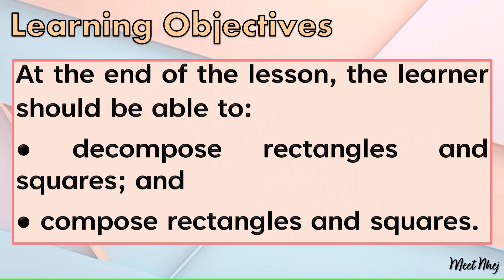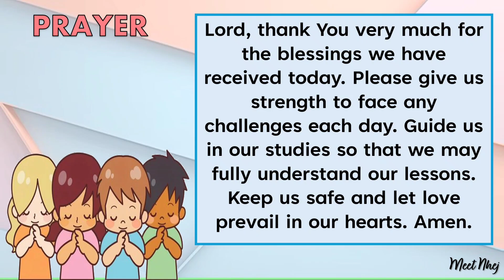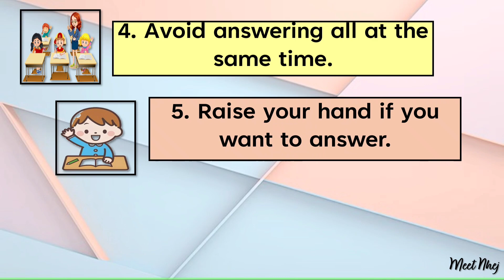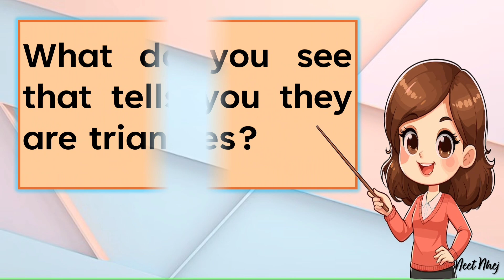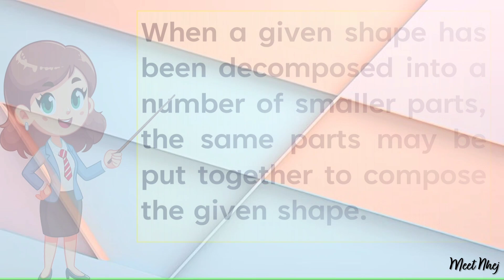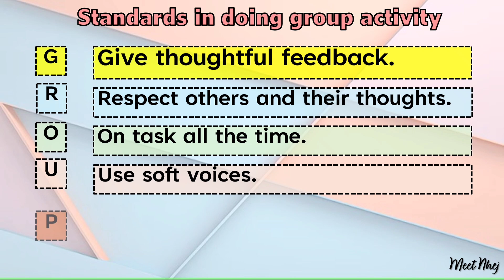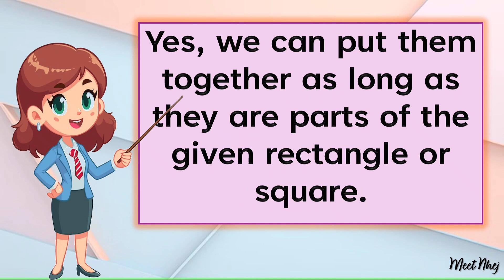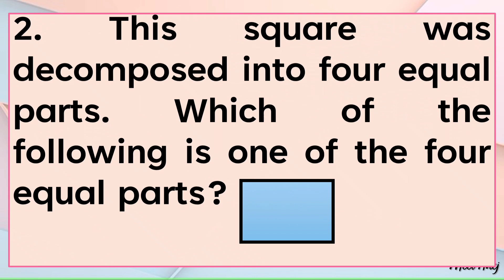Mathematics 1 Matatag Curriculum PowerPoint Presentation Quarter 1 Week 2 Day 3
PowerPoint Presentation
Matatag Curriculum

Grade 1
MATHEMATICS
Quarter 1
Week 2
Day 3
Topic: Decompose and Compose Rectangles and Squares

I'll be uploading more PowerPoint Presentation, Detailed Lesson Plan for CO Demo, Learning Activity Sheets from Grade 1-Grade 6, Classroom Decor, Background/Designs, Reading Materials and many more! 😉

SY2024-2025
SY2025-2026